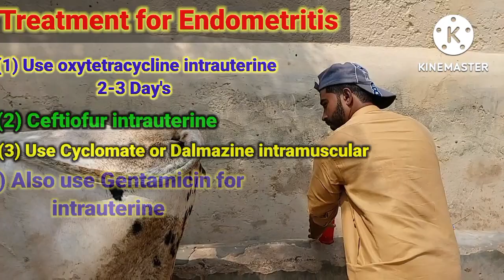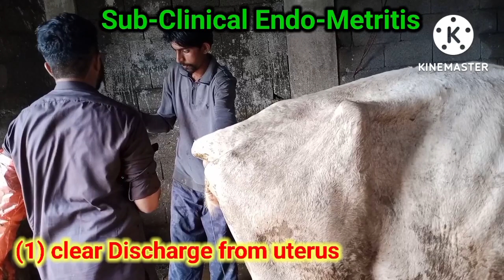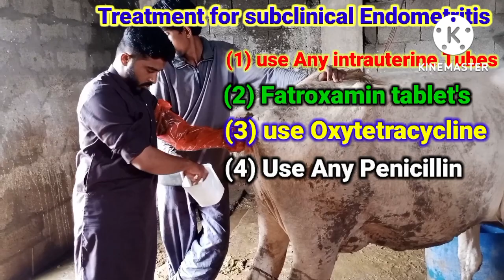جانوروں میں رحم کی سوزش کا کیا علاج کریں || Clinical & Subclinical Endometritis Treatment|| Metritis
Clinical And Subclinical Endometritis Treatment intrauterine medication
What is Endometritis and its treatment

# clinical Endometritis
# sub clinical Endometritis Treatment
# Endometritis
# Bachay Dani ki safai kesy krty h
# Intrauterine medication
# intrauterine treatment
# Raham me knsi dawai rakhty hain
# repeat breeding in animals
# bar bar heat me any waly janwer ka ilaj
# Dr Muhammad Usman
# infertility in cow's and buffalo
# tar saf hai phir b janwer repeat q ho rhy h